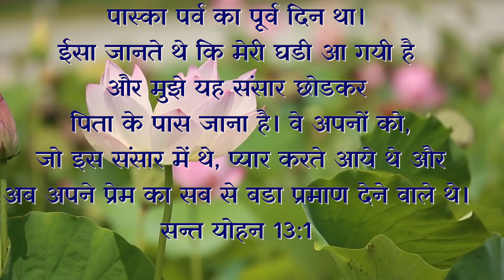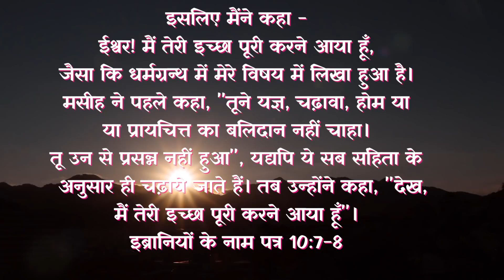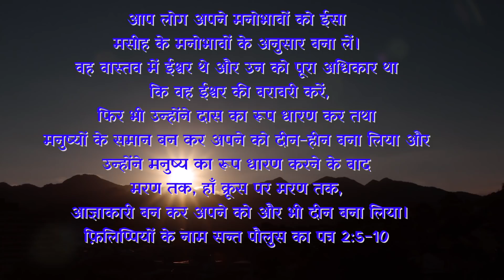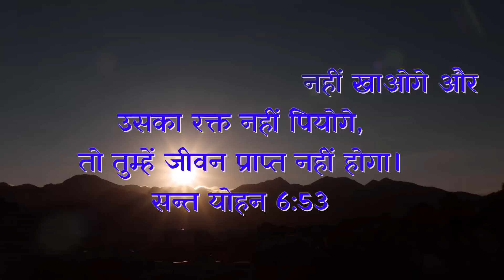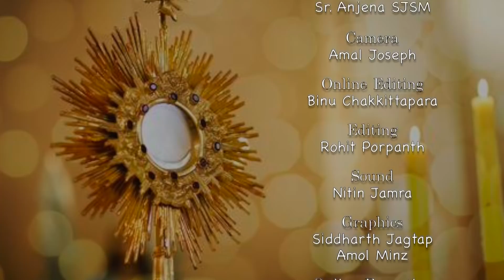Holy Thursday Adoration |Devotion and Worship of Jesus Chris|| Atmadarshan Tv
Produced by: AtmadharshanTv
Led by: Fr. Francis Scraia

Choir: Jasmin Anthony
           Anjana Kullu
       Fatima Bara
Keyboard: Rajeev Francis
Guitar: Jerry Arthur

Direction: Fr. Joby Anand
Camera: Amal
Online Editing: Binu Chakkittapara
Editing:  Rohit Porpanth
Sound : NitinJamra
Online Executive: Kulwant xaxa